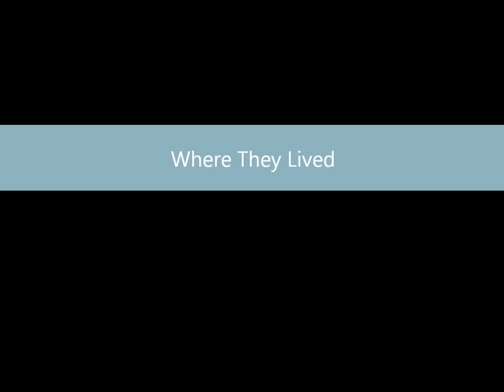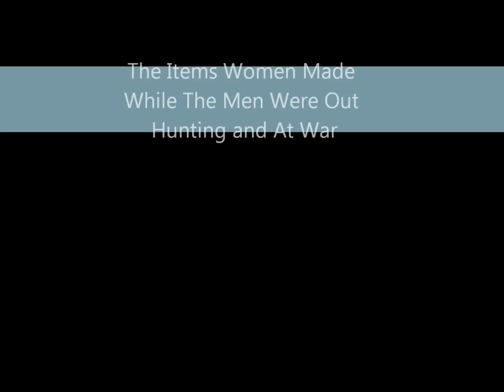Potawatomi Tribe Movie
I made this short video for my ELA Project.